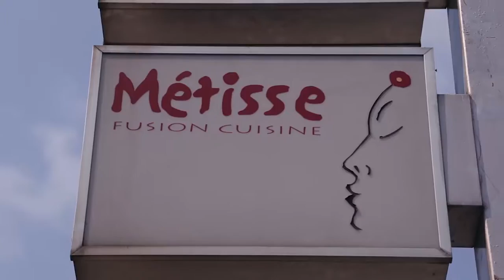OLX Gives Back with Yaw -The Car Is SOLD!!!!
As promised, Yaw has dinner with the Charles who brought his Toyota Corolla which he put up on the OLX site in the OLX Give Back Campaign. The proceeds from the items they brought will be doubled and given to Yaw's favourite causes, The Modupe Cole Memorial Child Care Home and Bethesda Home For The Blind and Nigeria Down Syndrome Foundation.

Follow @OLX_Nigeria and Follow The OLXGiveBackCampaign to find out what you can do to be a part of this initiative.